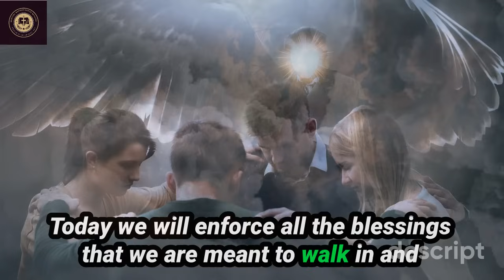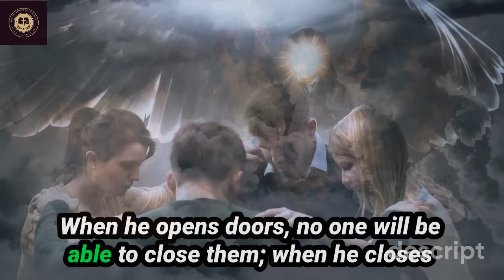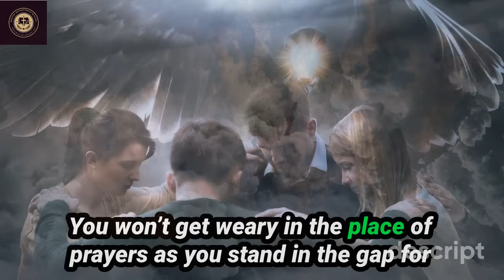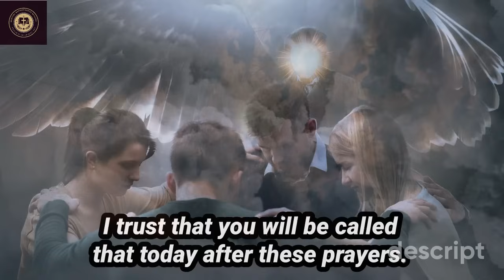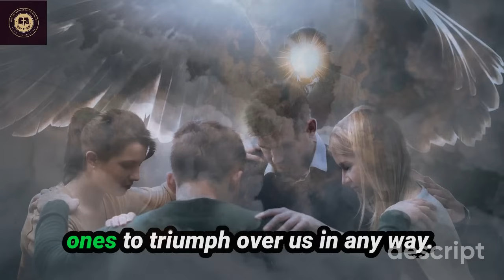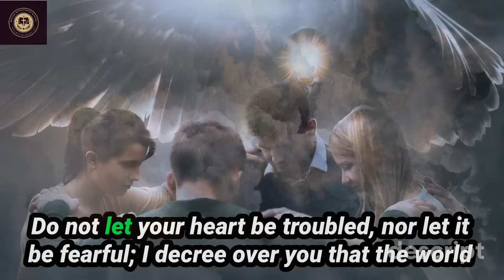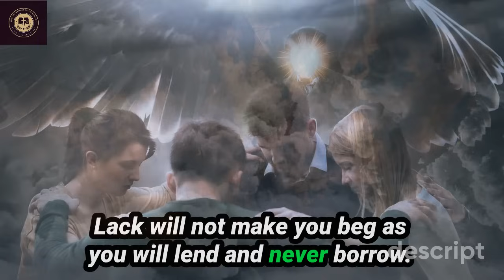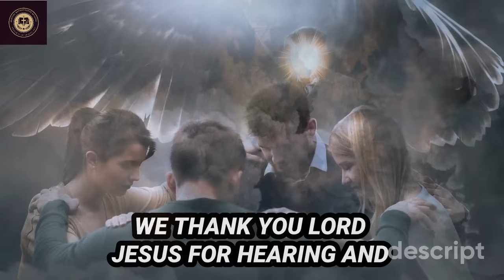Powerful Prayer To Declare God's Word Over Your Life & Family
Powerful Prayer To Speak God's Blessings Over Your Life & Family. This heartfelt prayer video is  to invite divine favor, protection, and abundance into your home. By saying these prayer, you will strengthen your faith, deepen your connection with God, and open the doors to His endless grace. Whether you seek peace, guidance, or prosperity, this prayer is your spiritual tool to invoke God’s blessings and nurture a life filled with His love and mercy. join us in this moment of devotion and watch as God’s miracles unfold in your life and the lives of your loved ones.

TO SUPPORT:
► SHARE!  and

▶️Music Title: Whitesand - Sad Dramatic Emotional Epic Music - My Spirit Is Free